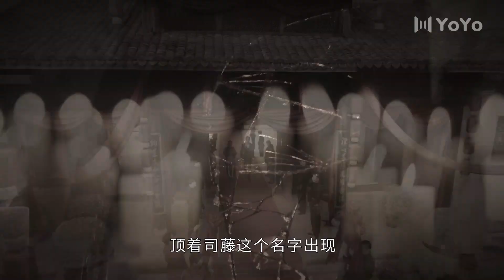【CLIP】秦放终于明白司藤的真正意图，原来当年居然有两个司藤？ | 司藤RATTAN（主演：景甜，张彬彬，李沐宸，张亦驰，吴俊余，金泽灏，袁成杰）